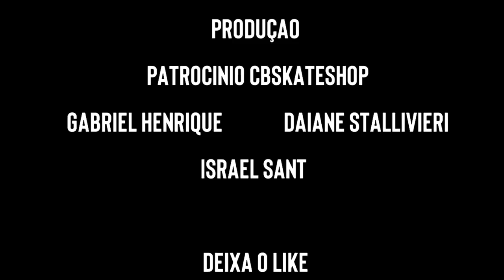SKATE COM RODA FALSA - QUEBROU? (Ep 02)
SKATE COM RODA FALSA, Testamos rodas de skate falsificada vs roda de skate original o intuito desse vídeo foi mostrar que não vale a pena usar roda falsa no seu skate!

SE VOCÊ JÁ ANDOU COM UMA RODA DESSA OU SKATE FALSIFICADO COMENTA AI SUA EXPERIENCIA

CB SKATE SHOP
Garanta o seu skate montado no melhor site de Skate do Mundo

Instagram: @wblackskate // @israelsanthe // @_gabrielhenriqueff